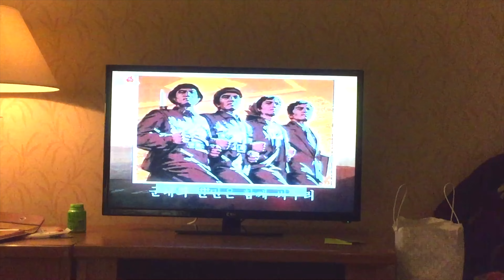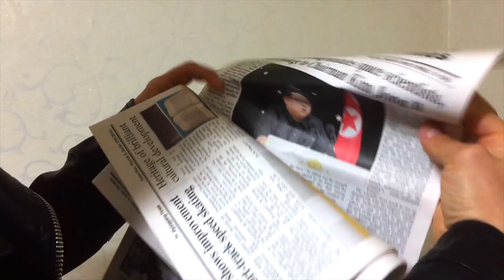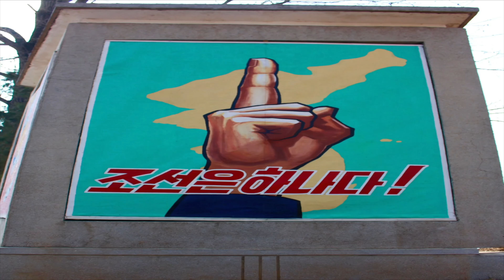20 Weird facts about North Korea you didn‘t know (from people who travelled there)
We travelled to NORTH KOREA and were SHOCKED by so much! In today‘s video we are sharing the 20 WEIRDEST FACTS we learned on our trip to the most ISOLATED COUNTY in the world 🗺️

🌻Van Life Equipment*
Moon Garland
Coffee machine
Foldable table

We are Julia, Sven and Felix (🐻‍❄️), a family of travel enthusiasts from Germany. Our small vintage van Daisy takes us to the most beautiful places and accommodations all across the world and you are more than welcome to join us virtually in our trunk!

For us, there‘s something good in every day even though there are moments when we need to dig deep to find it! Luckily we got Felix with us who loves digging haha 🤪
We are so happy to have you here!